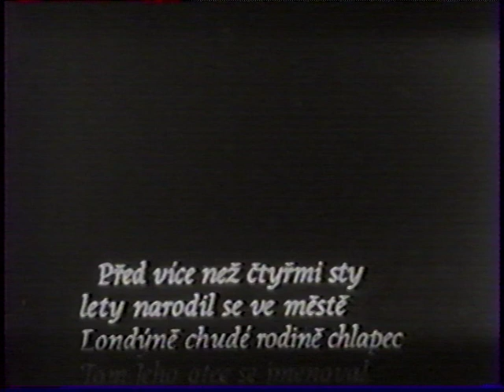Koldus és királyfi / Princ a chudas - részlet (1971, r: Ludvík Ráza)